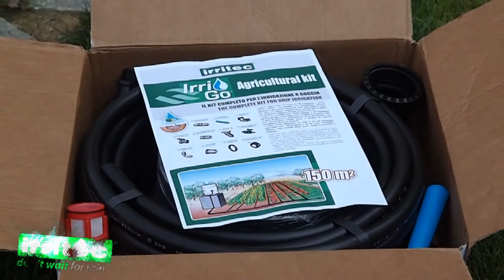Irrigo (Français)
Tutoriel pour la correcte utilisation du Kit Irrigo